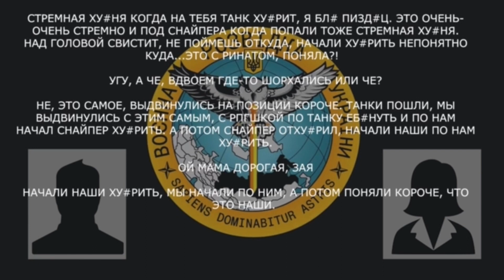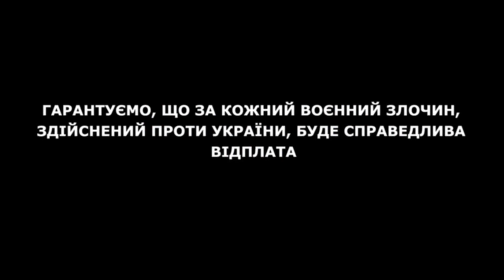«У меня по Украине уже 18 лет висит. Сидеть всю жизнь!»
Нове перехоплення ГУР МО України: Військовий РФ про небажання потрапити у полон та вогневе зіткнення зі своїми ж підрозділами

«У мене по України вже 18 років висить. Сидіти все життя?»